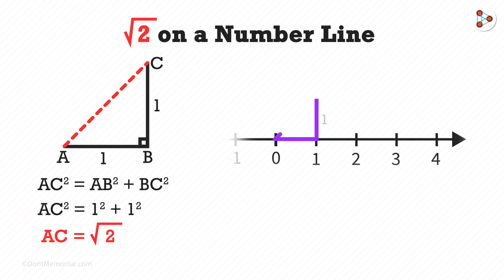√2 on a Number Line? - in Marathi (मराठी मध्ये) | Fun Math | Don't Memorise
Number line वर आपण रूट 2 कसे plot करू? अधिक जाणून घेण्यासाठी हा video पहा.